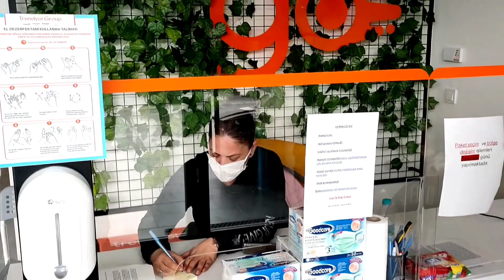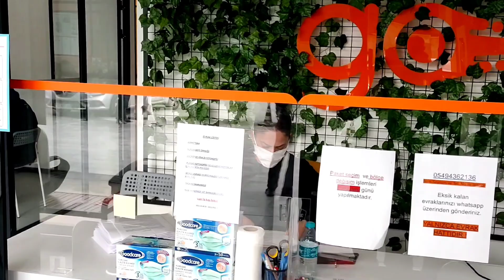TRENDYOL GO KÜÇÜKÇEKMECE BÖLGE OFİSİMİZDE BİZLER İÇİN YENİLENDİ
Trendyol go bölge ofislerini hızlı bir şekilde kurye arkadaşlarımızın rahatlığı düşünülerek hızlı bir şekilde yenilemeye başladı.Trendyol ofislerimiz bu vesile ile bizlere daha iyi hizmet vermek için elinden geleni yapıyor.Trendyol go ve Trendyol da emeği geçen herkese teşekkürler.